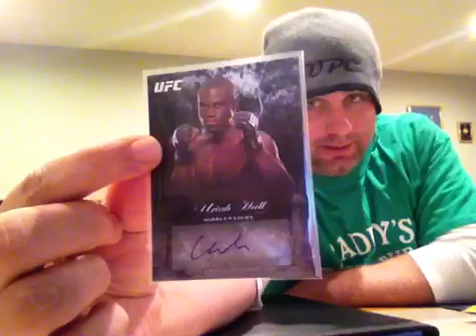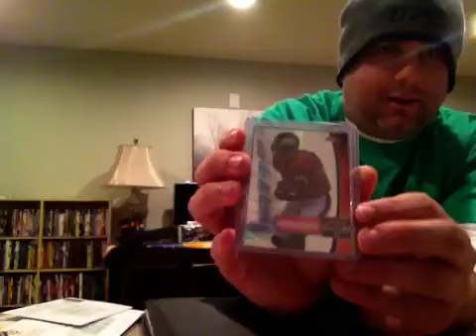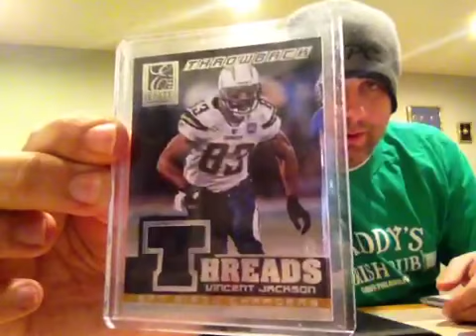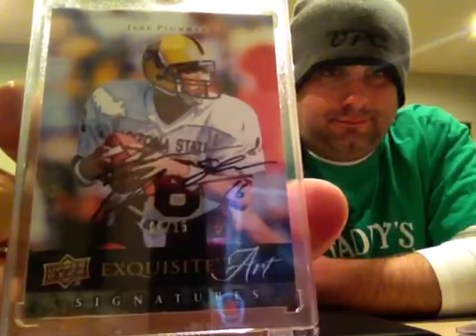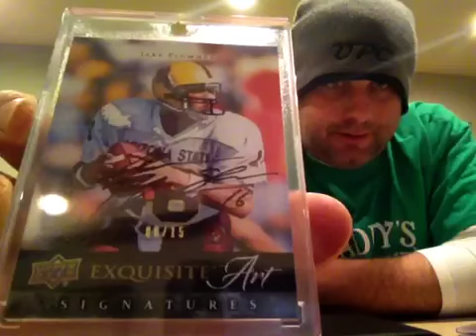Knockout mailday w/ Stluka1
Thank you Dan!!!